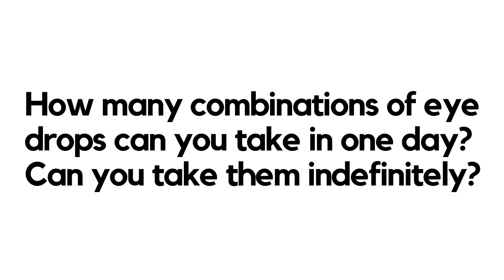EyeFAQ: How Many Glaucoma Eyedrops Can You Take in One Day?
EyeFAQ Question: How many combinations of eye drops can you take in one day? Can you take them indefinitely? Answered by: Mark Werner, MD, a glaucoma specialist in Delray Beach, Florida